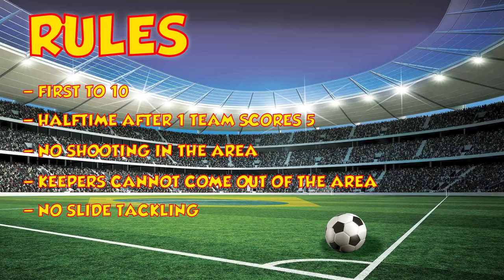HE'S BEEN LEFT ON AN ISLAND !! | ItsMeFC FULL HIGHLIGHTS ep35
Yes we know the commentary is bad, we hope it gets better as we get more comfortable.

Games will be streamed every week RIGHT HERE !!